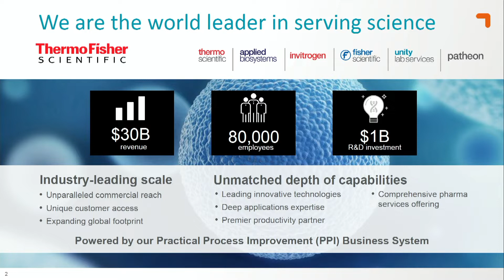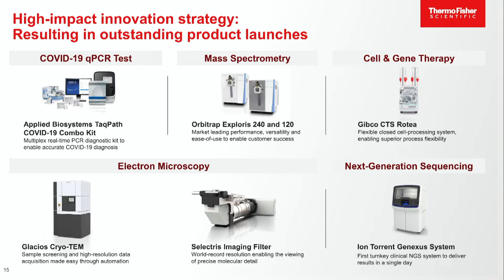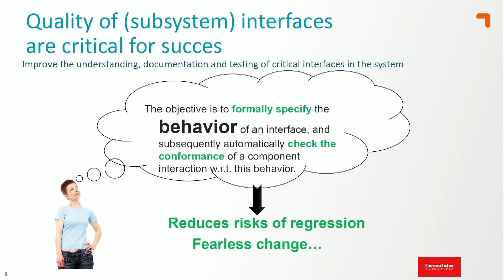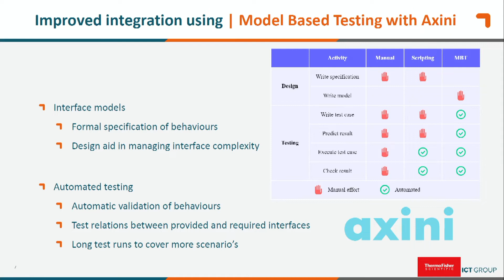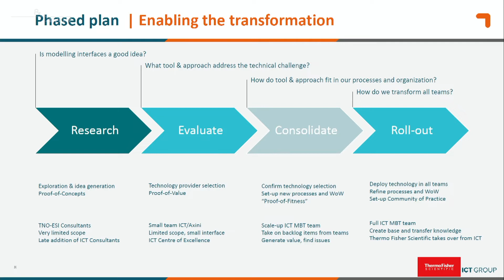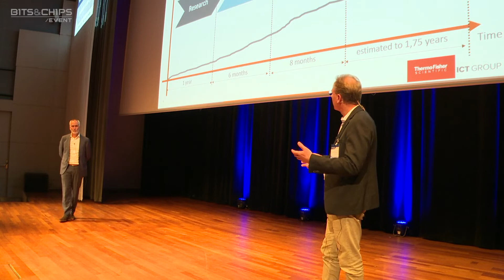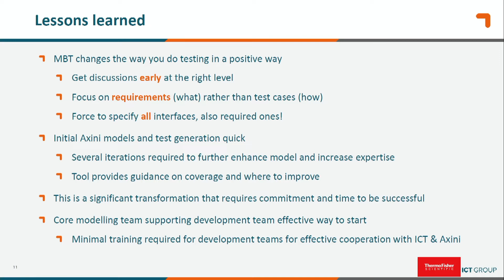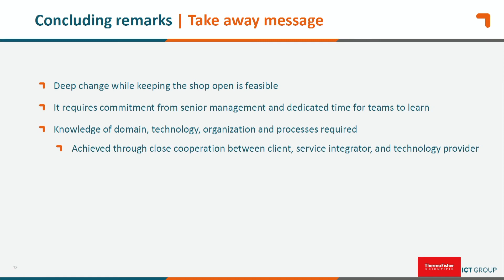[EN] Impact Axini platform at Thermo Fisher (Bits&Chips event 2021)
Arjen Klomp and Julien Schmaltz explain the view at Thermo Fisher Scientific on modeling and model based testing at the Bits&Chips event in 2021.

00:00 Introduction
00:48 Intro Thermo Fisher
05:15 Intro ICT group
05:51 Decomposition and integration of software sub-systems
08:48 Model Based Testing
16:39 Results
17:25 Lessons learned
22:30 Questions

Axini helps deliver complex software products on time without concessions on quality. Our unique testing platform gives early insights in potential issues and prevents surprises late in the project. The approach is based on more than 30 years of academic research and is proven to work at ProRail, Achmea and Thermo Fisher Scientific. This way, reliable software is guaranteed, no matter how complex.

Axini - Software products that work when it matters.